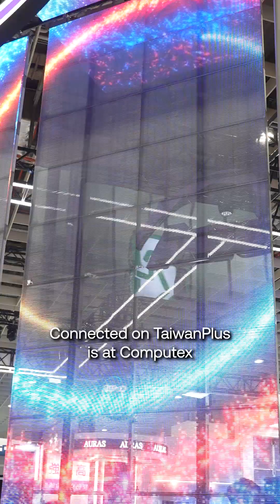Behind the scenes of Connected at Computex 2025, Asia's largest tech trade exhibition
Next-generation AI, robotic pets, ingenious gaming chairs: Computex2025 had delights for any tech enthusiast!

Take a look behind the scenes of our coverage of Asia’s biggest tech trade exhibition and hear what the presenters of Connected had to say.

Watch all our interviews with industry leaders from Computex 2025 on our channel now!